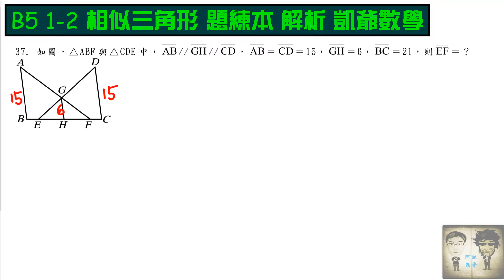B5 1之2 相似三角形題練本 影片19 A 題37 凱爺數學